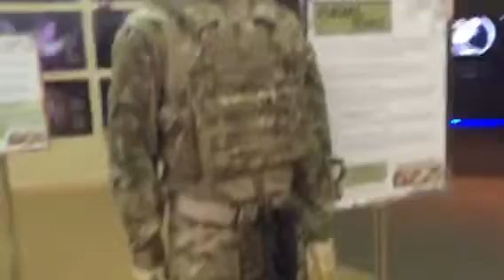Tàu vũ trụ